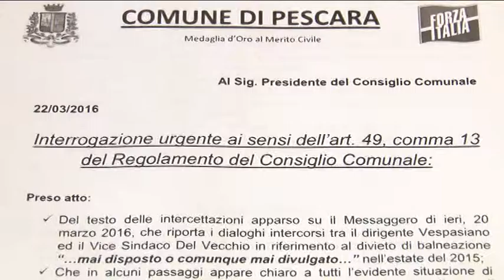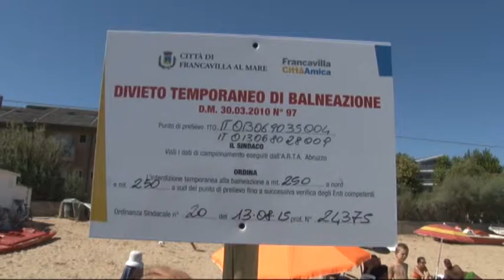Del Vecchio. Intercettazioni parziali e verità distorte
Il vice sindaco di Pescara, Enzo Del Vecchio, si difende dalle accuse ricevute dopo la pubblicazione delle intercettazioni sul caso balneabilità di questa estate. Ribadisce di aver preso visione delle analisi incriminate con tre giorni di ritardo e di aver fatto tutto il necessario per tutelare i cittadini